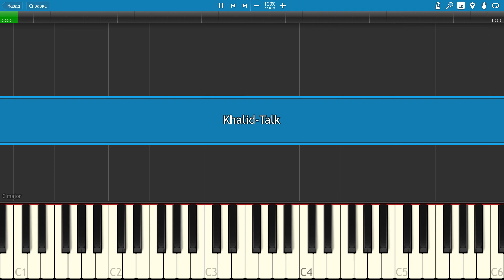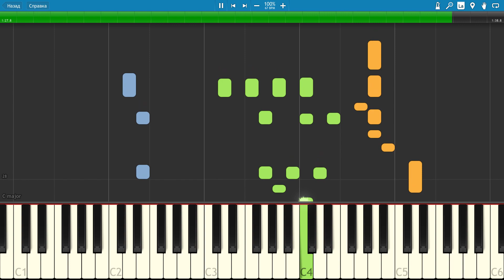Khalid - Talk (Piano Tutorial)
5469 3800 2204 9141 MasterCard.